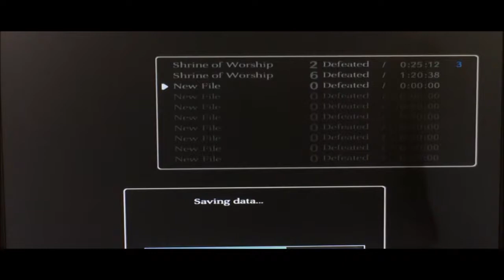Shadow of The Colossus-EP 1:Dearly Beloved|Tayto Plays